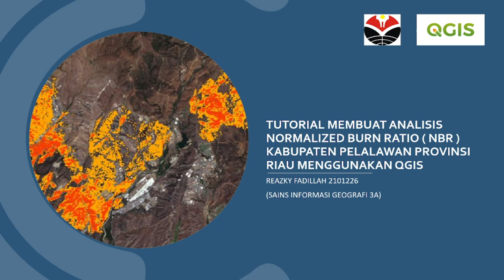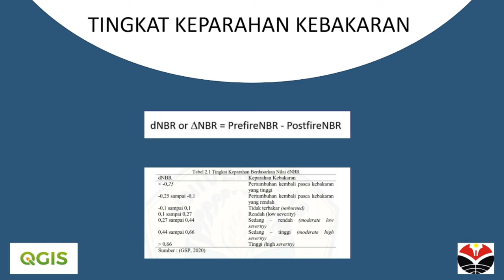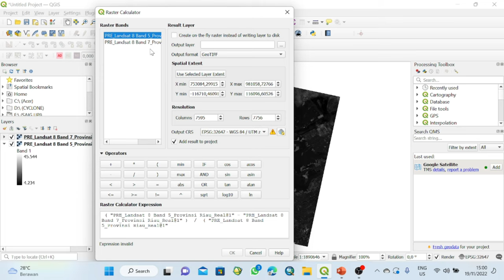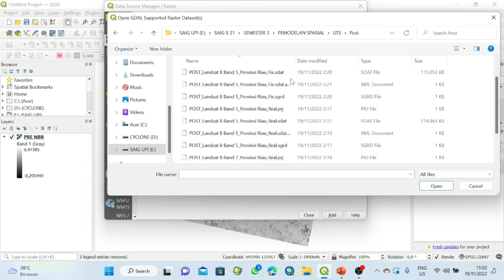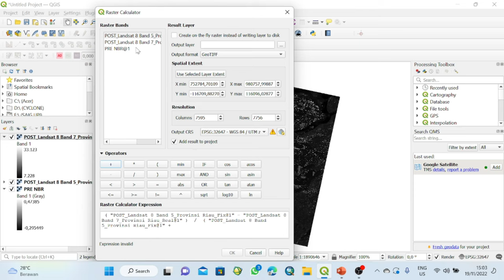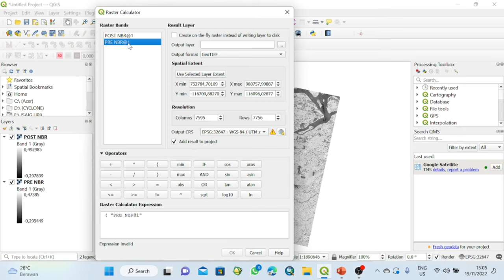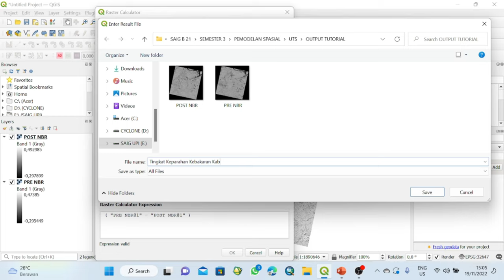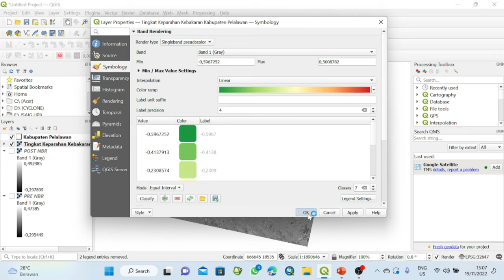[TUTORIAL QGIS] Tutorial Membuat Analisis Normalized Burn Ratio (NBR) Menggunakan QGIS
Halo Encik dan Puan semua. Gimana nih kabar Encik dan Puan semua?

Analisis Normalized Burn Ratio atau disebut sebagai NBR. NBR ini berfungsi sebagai rasio tingkat keparahan dari suatu kejadian kebakaran yang dirancang untuk menyoroti area terbakar dan memperkirakan tingkat keparahan dari kebakaran tersebut.

Bahan-Bahan Yang dibutuhkan:
Laptop
Software QGIS
Data Citra Landsat 8
Seperti apa langkah-langkahnya? Mari tonton tutorial ini sampai selesai

Dosen Pengampu Mata Kuliah:
1.      Riki Ridwana, S.Pd., M.Sc
2.      Shafira Himayah, S.Pd., M.Sc

Dibuat oleh:
Reazky Fadillah
2101226 (Sains Informasi 3A)